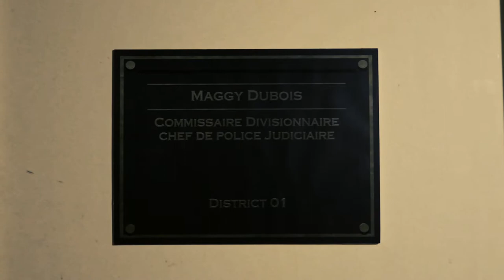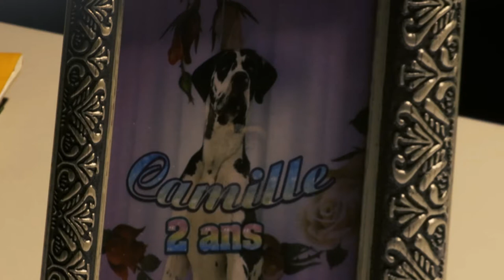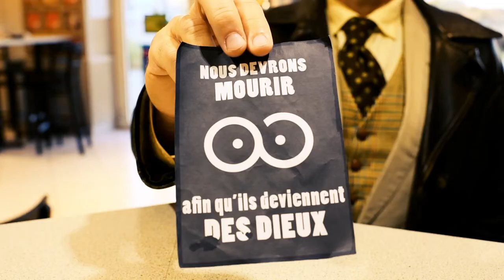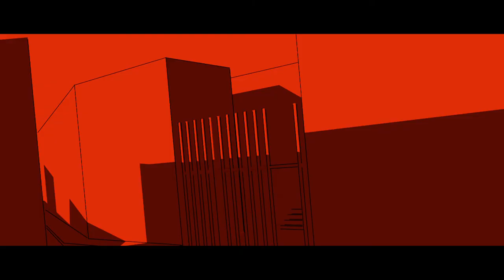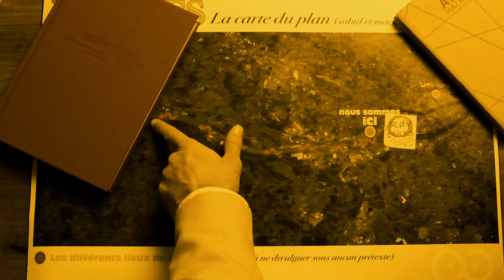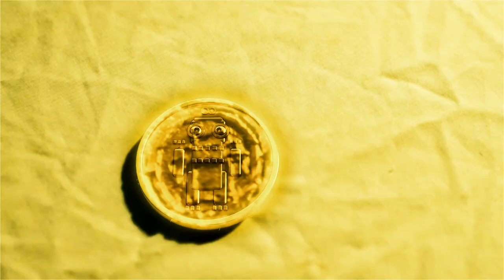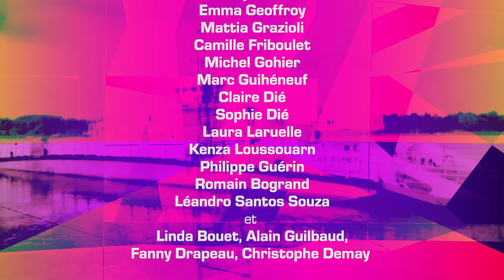Jack Denett et le mystère de la statue jaune (film complet)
Jack Denett et le mystère de la statue jaune
Scénario et dialogues de Franck Jouneau et Guy Autret
Musique composée par Simon Mary